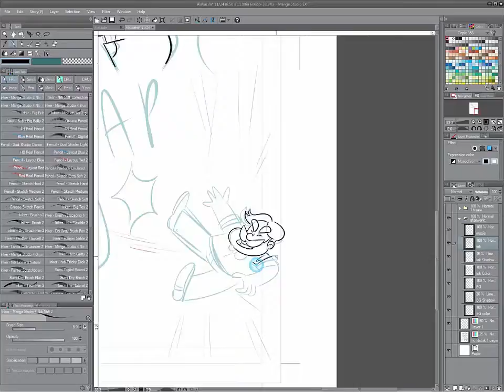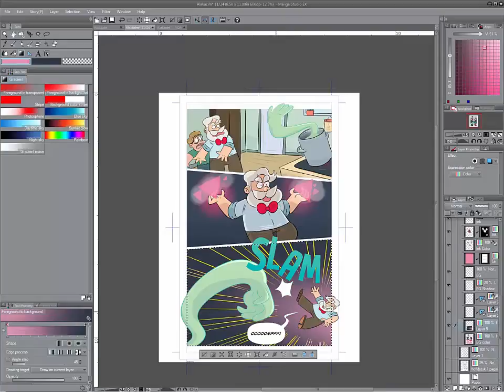Alakazim pagina (12/2)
Maken van en pagina